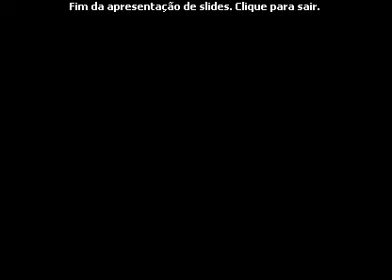107 GEVIT 20 anos 1999-2000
Apresentação de fotos do Grupo Escoteiro Cel. Vicente Torres Junior, apresentado no baile de 20 anos do Grupo realizado no Seara.